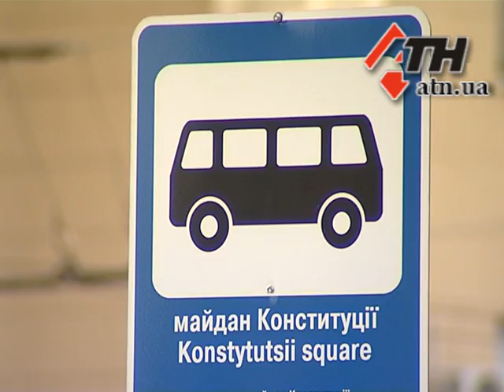02.03.15 - В Харькове дорожают маршрутки. На очереди - трамваи и троллейбусы. Дальше - отмена льгот.